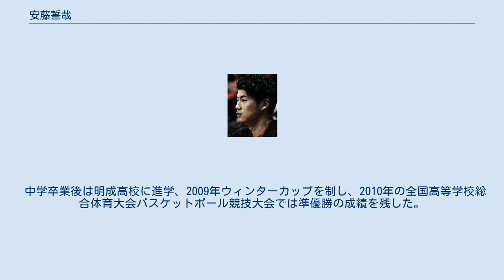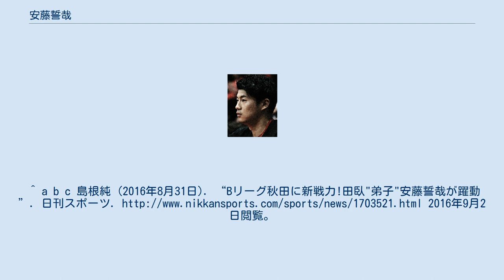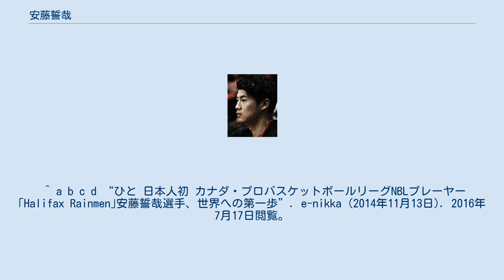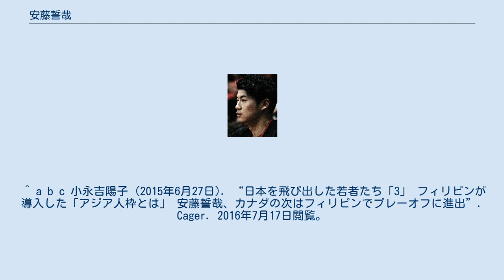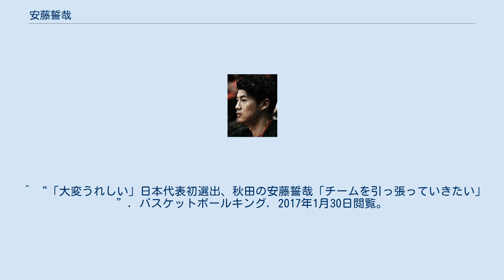安藤誓哉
メラルコ・ボルツの選手
安藤 誓哉（あんどう せいや、1992年7月15日 - ）は、日本の男子バスケットボール選手である。
Bリーグの島根スサノオマジック所属。
 明成高等学校在学中の2010年に、U-18日本代表としてアジア大会に出場し、得点王を獲得するとともにベストファイブに選出。
明治大学在学中の2014年にNBLカナダのハリファックス・レインメンと契約しプロ選手となる。
NBLカナダでは全試合に先発出場し、2014-15シーズンのオールルーキーチームに選出された。
その後、フィリピンプロバスケットボールリーグのメラルコ・ボルツ、NBLのリンク栃木ブレックスを経て、2016-17シーズンより秋田ノーザンハピネッツ 2017-18シーズン開幕前にアルバルク東京にレンタル移籍。
 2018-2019シーズンに同クラブに完全移籍。
 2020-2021シーズン終了後の2021年6月14日にアルバルク東京を退団することが発表され、同年7月1日に島根スサノオマジックへ移籍することが発表された。
 1992年、東京都・江戸川区に生まれ、小学1年生の時にバスケットボールを始める。
 中学卒業後は明成高校に進学、2009年ウィンターカップを制し、2010年の全国高等学校総合体育大会バスケットボール競技大会では準優勝の成績を残した。
さらに同年のバスケットボールアジアU-18選手権に出場するU-18日本代表に選出され、主力の役割を担う。
日本代表は8位に終わったが、安藤は1試合平均23.4得点を記録し得点王を受賞、ベストファイブにも選ばれた。
 明治大学入学後から、ポジションをポイントガードに絞ってプレイする。
2年次にはインカレ3位、3年次には同準優勝に貢献。
4年生で迎えた2014年の李相佰杯争奪日韓学生バスケットボール競技大会では、日本学生選抜チームのキャプテンを務めた。
さらに、7月に予定されていた、若手を中心とした日本代表と、アメリカの大学が対戦する国際親善試合のメンバーにも選ばれたが、将来のオリンピック出場やNBAでのプレーを夢見る安藤は、よりレベルの高い環境を求めて大学バスケ部を退部、代表招集も辞退しアメリカに渡った。
 アメリカでは、エージェントの野澤亮介の協力もあり、夏期にプロ・アマ選手が参加して開催されるドリューリーグに参加することになった。
安藤は4試合に出場し、最後の試合では4分弱の出場時間ながら7得点を挙げた。
これを評価したカナダのハリファックス・レインメンのゼネラルマネージャーが安藤をスカウトし、チームのキャンプを経て、安藤はレインメンと契約する。
NBLカナダでプレイする日本人選手は、安藤が初めてであった。
安藤は指揮官ジョゼップ・クラロスの元で先発ポイントガードとして全試合に先発出場、1試合平均10.2得点、3.9アシストを挙げ、このシーズンのオールルーキーチームに選出された。
チームも地区優勝をし、全7戦で行われるファイナルズに進出。
第6戦ではシーズン最多となる27得点を挙げた。
しかし第7戦の直前、練習時に相手チームから乱闘を仕掛けられたことなどを理由に、チームは抗議の意思表示として第7戦を放棄。
これによりレインメンのメンバーはNBLから処罰されることになり、安藤もチームを離れることになった(2015年NBLカナダ・ファイナルズでの乱闘）。
 2015年5月、NBLカナダでのファイナルズ期間中からオファーを送っていたフィリピンプロバスケットボールリーグ(PBA)のメラルコ・ボルツと契約。
チームのプレイオフ進出に貢献した。
 フィリピンでのプレーの後、安藤はNBAデベロップメント・リーグに所属するいくつかのチームから招待され、トライアウトに参加した。
その後行われたDリーグドラフト指名候補のリストに掲載された が、指名されなかった。
 安藤は帰国し、リンク栃木ブレックスと契約した。
NBL 2015-16シーズン途中の加入であり、安藤は25試合に出場したが、平均出場時間は6.4分と、過去のシーズンに比べ出場時間を減らす結果となった。
シーズン終了後、栃木は安...